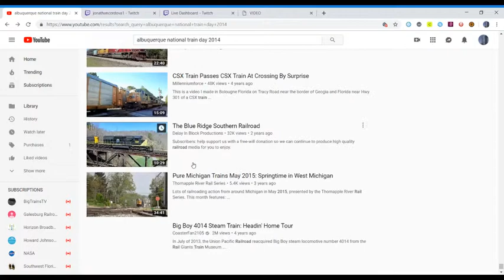Replay 2019 04 23 21 39 14